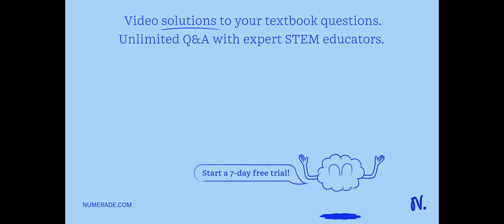Which of the following is an appetite-stimulating hormone secreted by the stomach? GLP-1 Ghrelin Le…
Which of the following is an appetite-stimulating hormone secreted by the stomach? GLP-1 Ghrelin Leptin Cholecystokinin Secretin